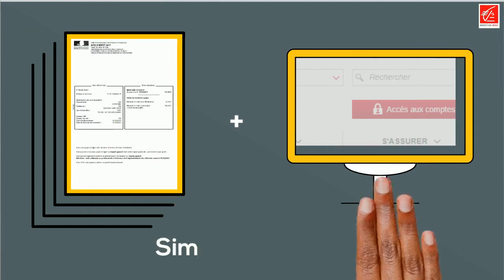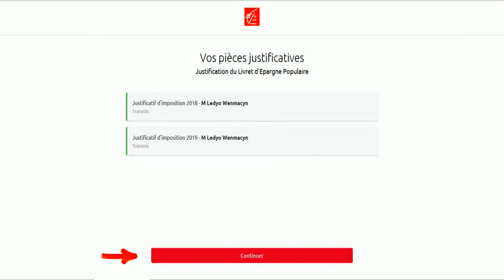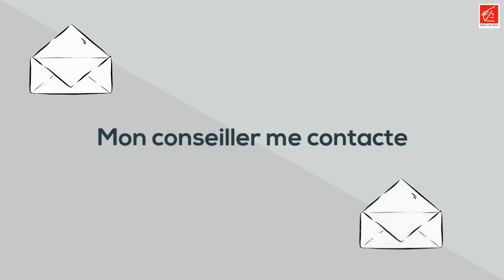Justification du LEP 2019-2020